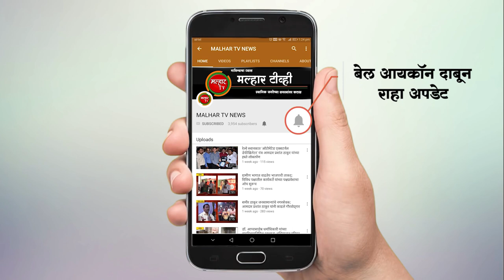मुंबई पोलीस दलातील नवीन पनवेल येथे राहणाऱ्या एकाला कोरोणाची लागण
malhartvnews at panvel | मुंबई पोलीस दलातील नवीन पनवेल येथे राहणाऱ्या एकाला कोरोणाची लागण; नवीन पनवेल ते मानखुर्द प्रवासादरम्यान कोरोनाची लागण झाल्याचं प्राथमिक अंदाज; पनवेल महापालिका क्षेत्रात आज पर्यंत २१ रुग्ण बरे !